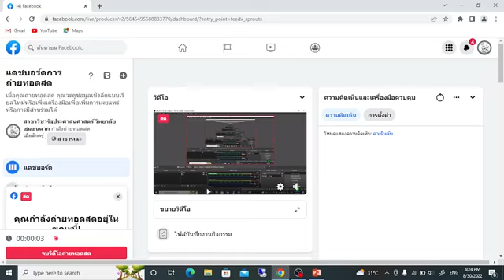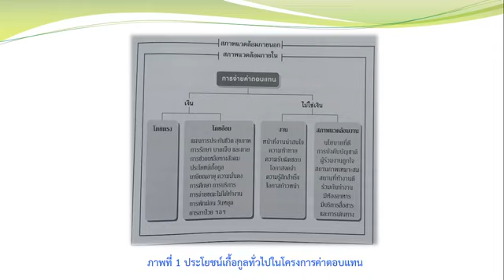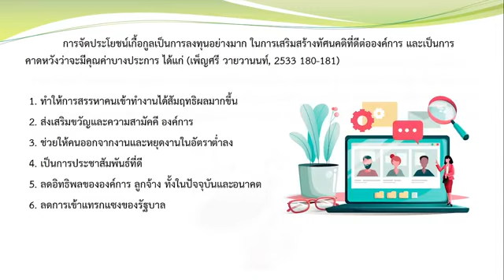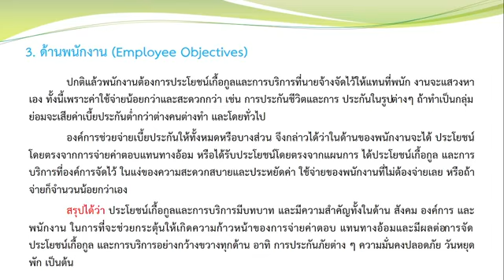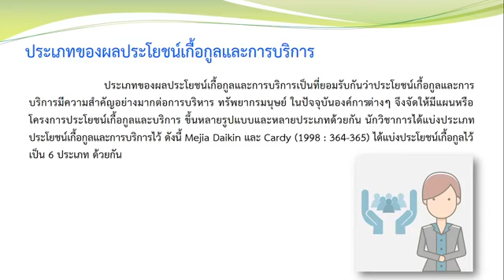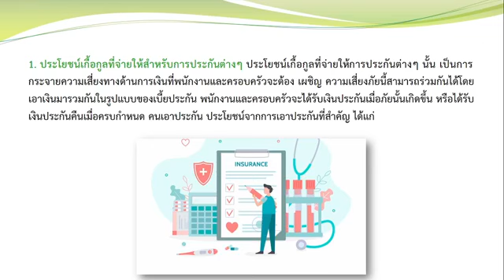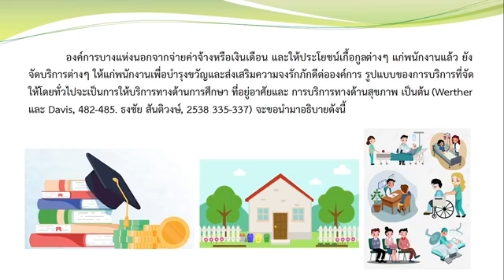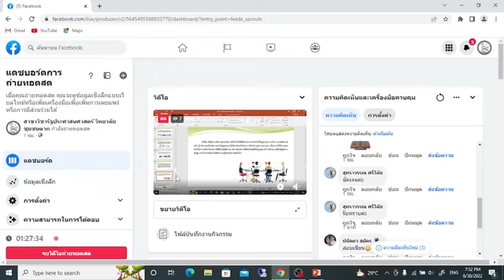1/65 การบริหารทรัพยากรมนุษย์ภาครัฐ (คลิปที่ 7 )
ทดลองบรรยายแบบ Live สด เพื่อตอบสนองผู้เรียนทั้งรูปแบบ Online และ Onsite

โดย อ.ประดิษฐ ประสมทอง
อ.ผู้รับผิดชอบหลักสูตรอนุปริญญาสาขารัฐประศาสนศาสตร์ วชช.ตาก